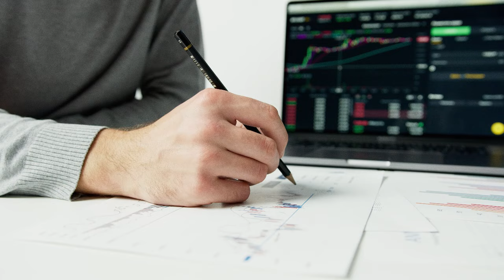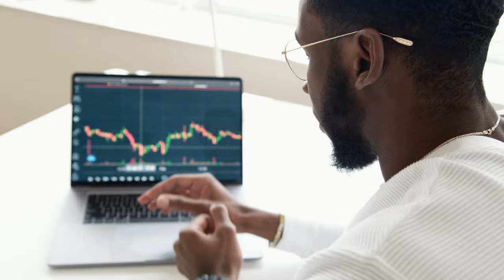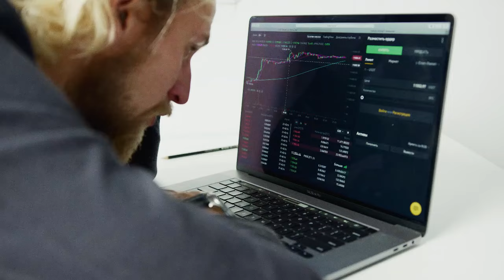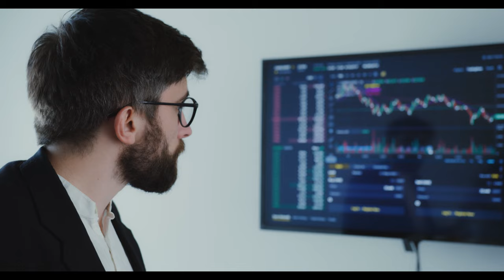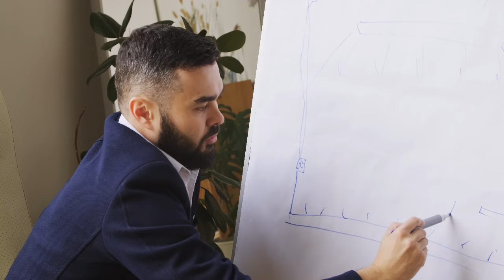I JUST BOUGHT 1 BILLION MYRO COIN || THIS IS WHY ‼️